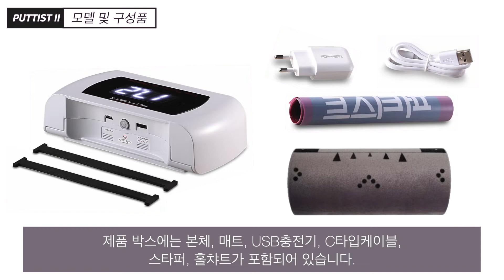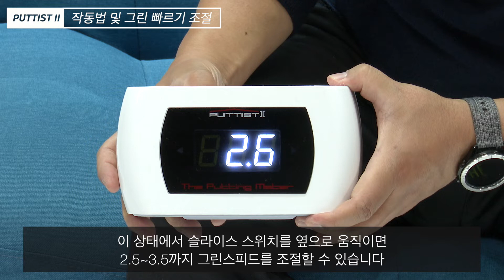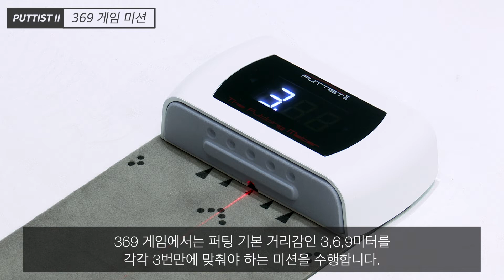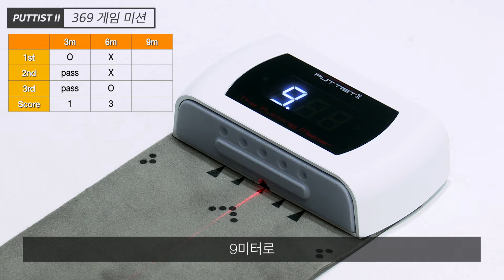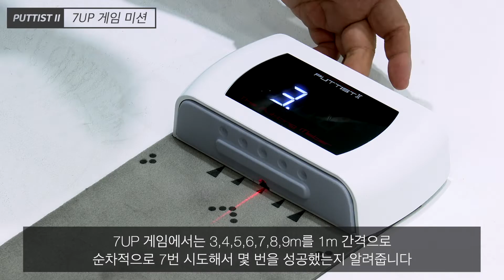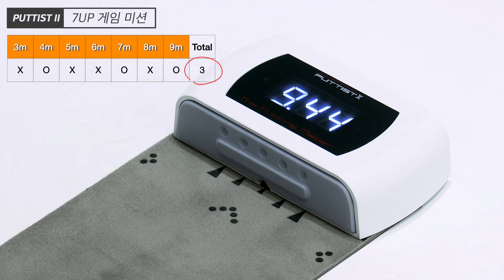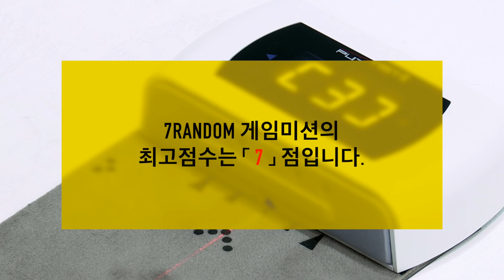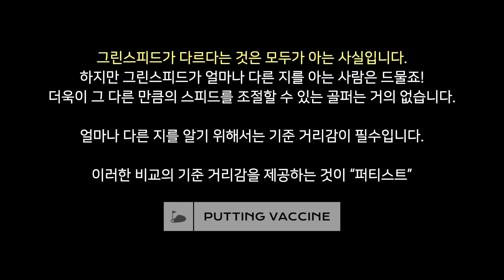퍼티스트2 동영상 매뉴얼 2022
The Putting Meter, 퍼티스트 투